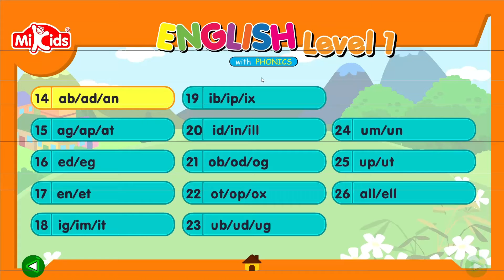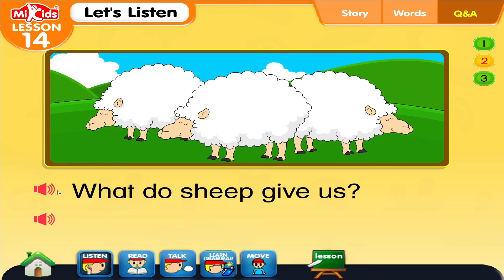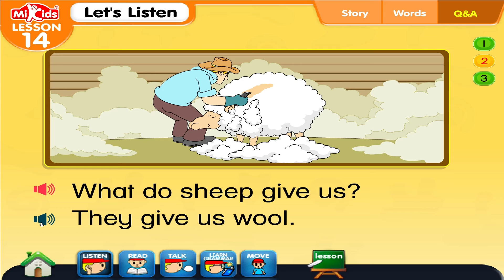SUN English 1(a)